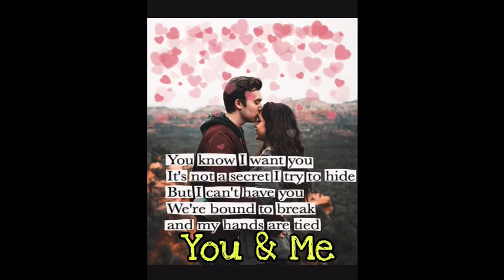Mix Love Song no CPR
You come to love not by finding the perfect person, but by seeing an imperfect person perfectly."